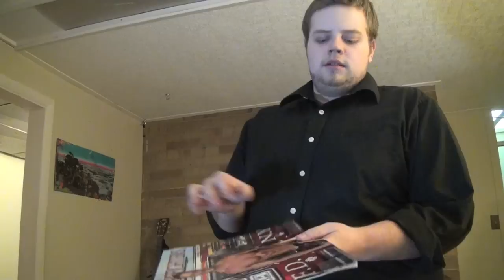2012: Reborn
After seeing the new 2012 movie, Matt rushes over to Steve's house to prepare for the imminent apocalypse.